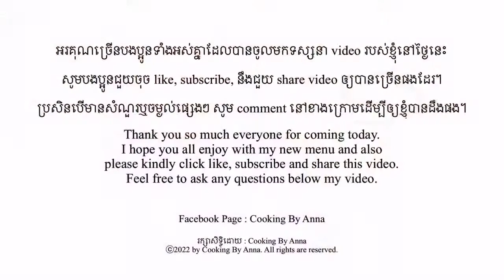Vlogs Eating “Yellow Rambutan” In In Sam-lout